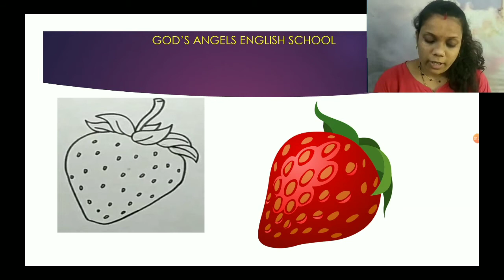Lesson No. 5 - Strawberry for STD : 1st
Subject :- Drawing